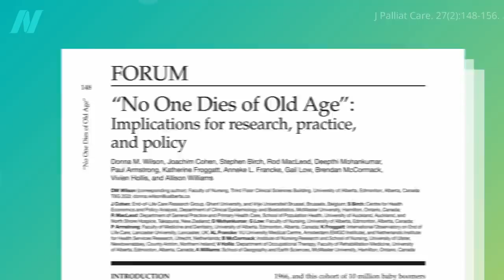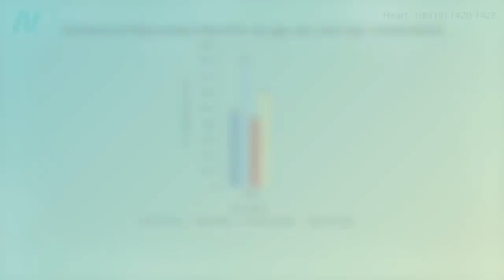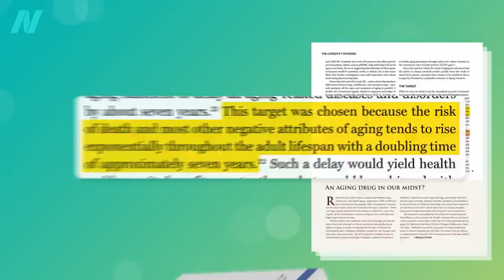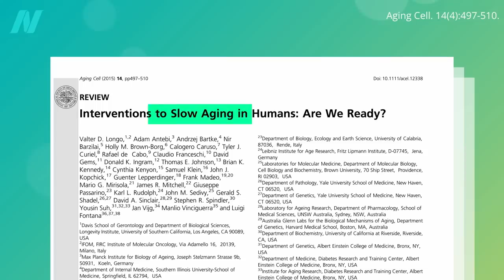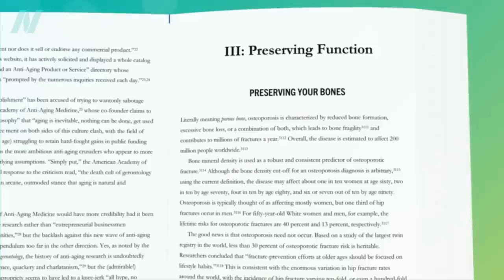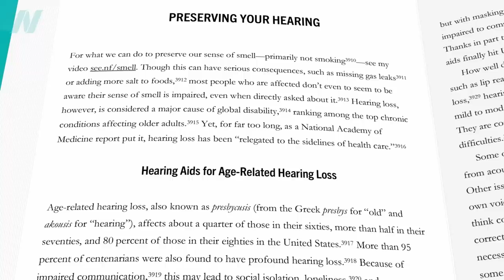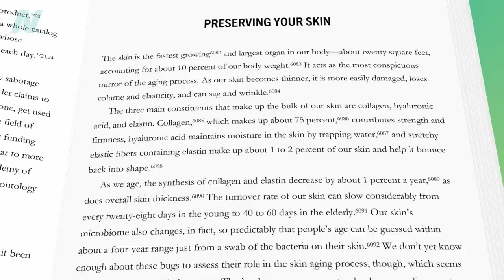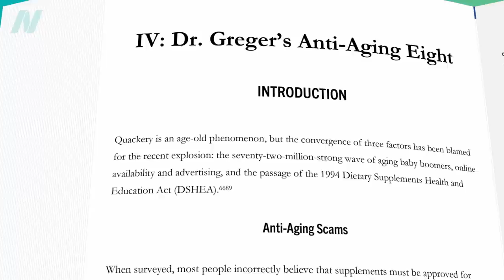Book Trailer for How Not to Age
Preorder my new book How Not to Age, out this December!

I’m thrilled to release this trailer for How Not to Age, my new book coming out in December after three years in the making. There was so much juicy research on the many aspects of aging and longevity—more than 13,000 citations’ worth!—that I couldn’t even fit it all in. So, throughout the book, you will find links to special videos I made just for How Not to Age to provide you with even more life-changing, life-saving information.

Preorders are available now If you plan to buy How Not to Age, please consider preordering. All preorders count towards first week sales, which factor into the New York Times Best Sellers list calculations. So, the more pre-orders How Not to Age receives, the more likely it will make the list, which could help expose millions to the message of healthy eating. In fact, the book lands on December 5, perfect timing for holiday gifts for everyone in your life you want to live long healthy lives, so consider getting some of your holiday shopping done early by ordering a whole stack!

As always, all proceeds I receive from all of my books are donated to charity.

Have a question about this video? and someone on the NutritionFacts.org team will try to answer it.

Want to get a list of links to all the scientific sources used in this video? You’ll also find a transcript and acknowledgements for the video, my blog and speaking tour schedule, and an easy way to search (by translated language even) through our videos spanning more than 2,000 health topics.